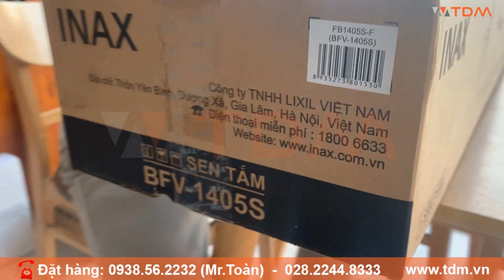TDM.VN | Review vòi sen cây Inax BFV-1405S (BFV1405S) tắm đứng nóng lạnh chính hãng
Thông tin cơ bản vòi sen cây tắm INAX BFV-1405S nóng lạnh
Sen cây tắm INAX BFV 1405S đến từ thương hiệu thiết bị vệ sinh INAX
Kết hợp giữa bộ sen tắm BFV-1403 và bộ phụ kiện sen cây cao cấp
Bát sen được thiết kế đặc biệt giúp cho phun nước đều
Áp lực nước : 0.05 MPa ~ 0.75 MPa
Lớp mạ Cr/Ni chất lượng cao
Sen được thiết kế với đĩa Cartridge bền bỉ và giúp tiết kiệm nước
Tay vặn vòi tiết kiệm nước, vòi nước ít chì
Dễ dàng và tiện lợi khi sử dụng, mẫu mới
Có thể điều chỉnh độ cao của vòi